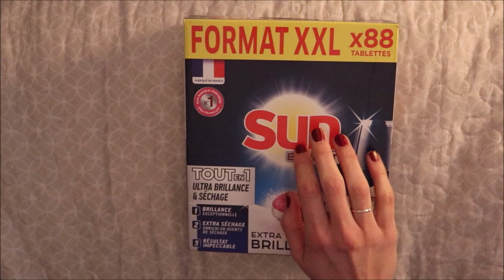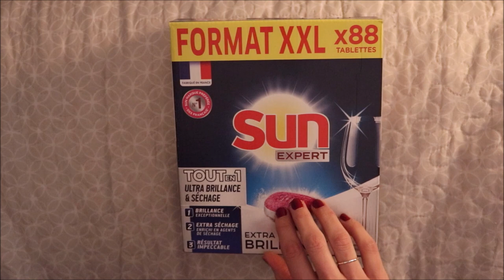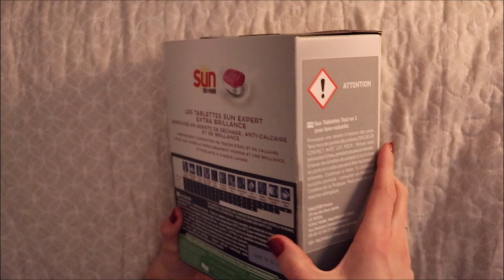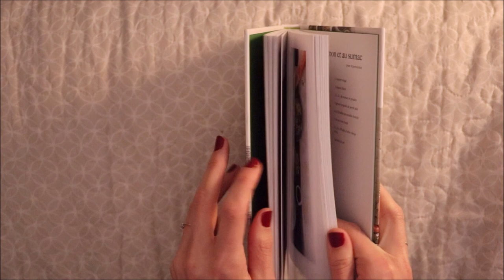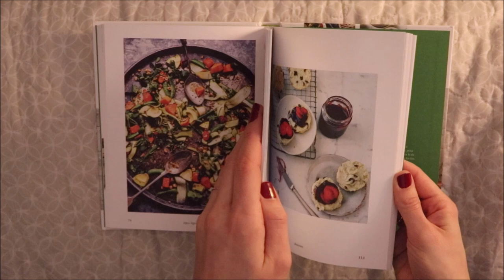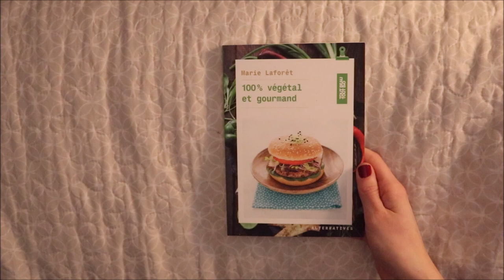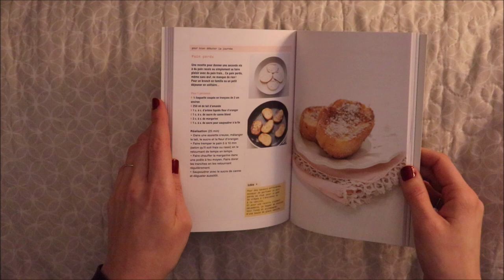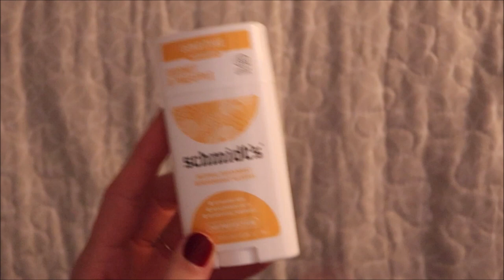ASMR français - Retour de courses : Max plus - Février 2023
Bonjour/Hello,
Dans cette vidéo, je vous montre mes achats faits à Max plus, début février 2023. J’espère que ça vous plaira. Merci d’avoir regardé ma vidéo.

→ Je porte / I am wearing :
- Pull : Décathlon trouvé en friperie
- Vernis à ongles/nailpolish : transparent Essence